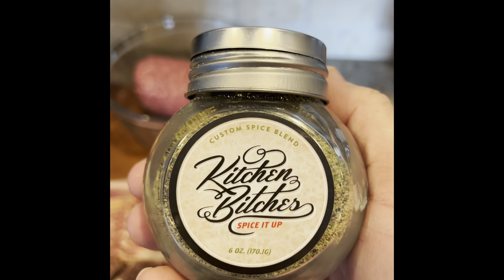Cheese Burger Bacon Wrapped Onion Rings on the Traeger Grill￼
This Appetizer is a game changer. ￼Your Guest and Family will love this one. Set the Traeger at 300 degree and seat back. Total cook time 75 minutes.